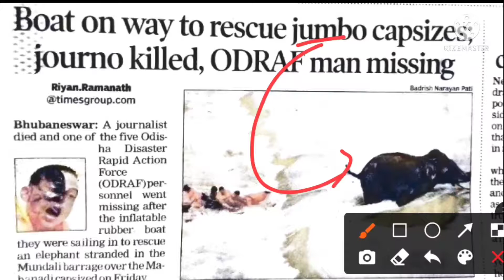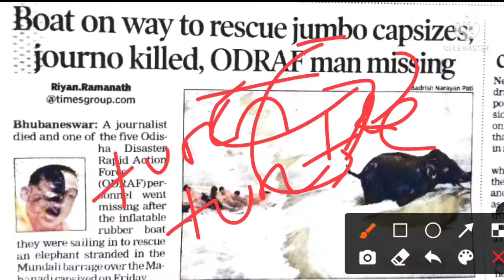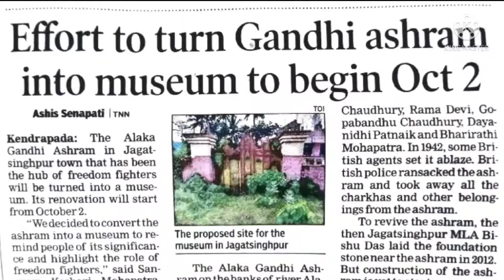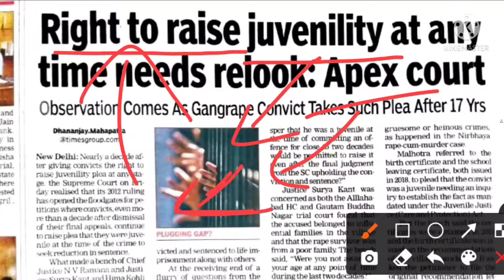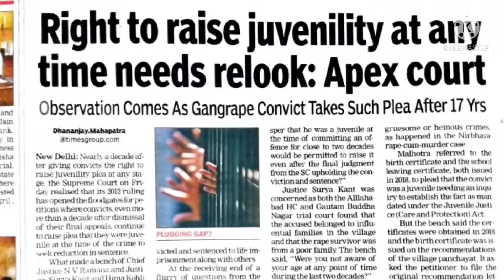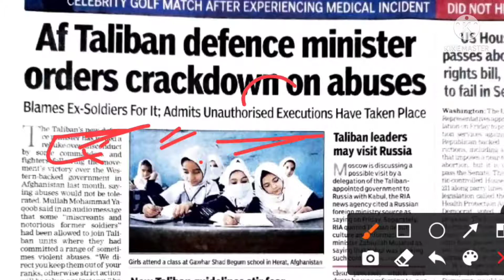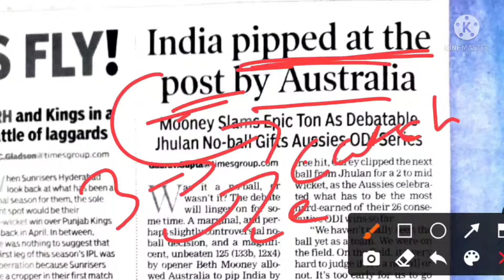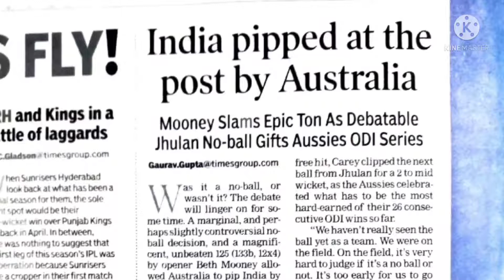Daily English newspaper vocab, the times of India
Daily English newspaper vocab will make u boost Ur English knowledge as well as your comprehension power